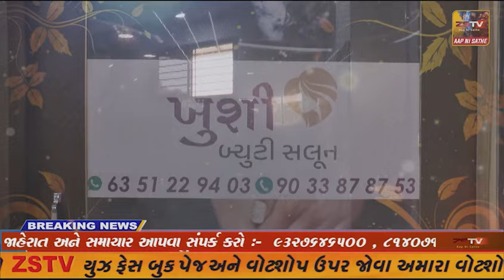ભરૂચના ઝાડેશ્વર ગામના નેતાજી ફળિયામાં એકલા રહેતા વૃધ્ધાને ખાટલા સાથે બાંધી મોઢા અને આંખ ઉપર ..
ભરૂચના ઝાડેશ્વર ગામના નેતાજી ફળિયામાં એકલા રહેતા વૃધ્ધાને ખાટલા સાથે બાંધી મોઢા અને આંખ ઉપર કપડું બાંધી 45 હજારથી વધુના મુદ્દામાલની લૂંટ ચલાવનાર બંને લૂંટારુઓને પોલીસે ગણતરીના કલાકોમાં જ ઝડપી પાડ્યા.